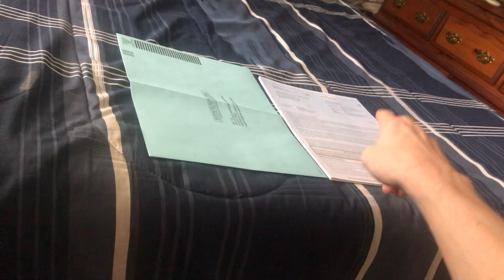AOA | Wealth, Wins and Profiting off Rockstar Games/Everywhere Custom Shirts | 31 July, 2023